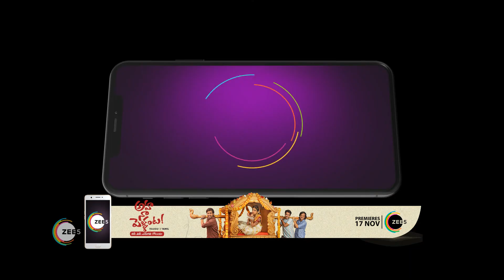Main Hoon Aparajita - Hindi TV Serial - Ep 17 - best scene - Shewta Tiwari, Manav Gohil - Zee TV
Main Hoon Aparajita:After Aparajita is deserted by her husband, leaving her alone to fend for herself and her daughters, she rises to meet every challenge so that she and her girls can walk with their heads held highClick Here to Subscribe Channel